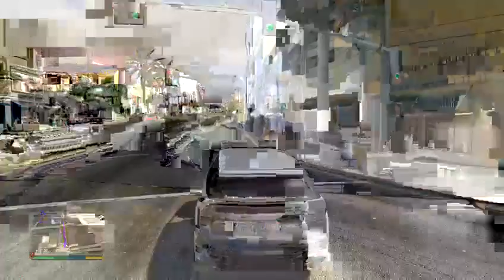Robbing Every Gun Store in Gta 5!?!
8th upload in a row guys and still going strong -- Watch live